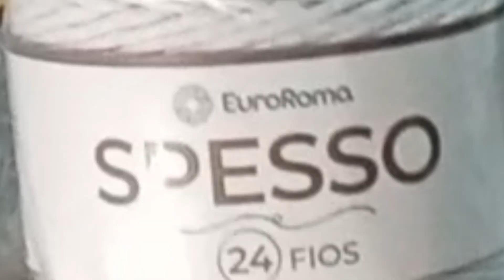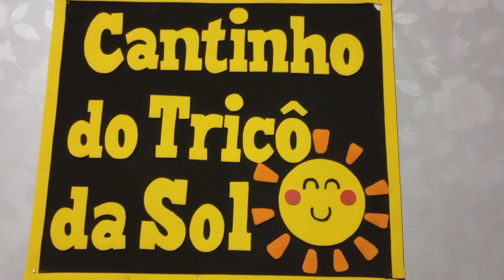Como fazer tricô - Tapete de barbante entrada de casa.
Olá, sejam bem vindos ao canal Cantinho do tricô da Sol, é muito bom ter vocês aqui!
Sintam- se à vontade para fazer seus comentários e tirar duas dúvidas.
A proposta deste vídeo explicativo é orientar passo a passo como fazer este tapete super fácil de fazer, até mesmo você que está pegando nas agulhas de tricô pela primeira vez, terá facilidade em tricotar este belo tapete de barbante, também é muito econômico.
Já pensou que você pode tricotar os seus tapetes da sua casa, este é para o hall de casa, mas pode ser feito para banheiro, varanda, lavanderia, quarto e cozinha, além de outros espaços!
Antes de encerrar a descrição deste vídeo queto convidar a você em especial que ainda não Está inscrito aqui no canal se inscreve pois assim terá acesso a todos os vídeos aqui publicados e também ative o sono de notificações pois o You Tube notificara a cada vídeo novo publicados, por último curta e compartilhe obrigada!

Abraços!